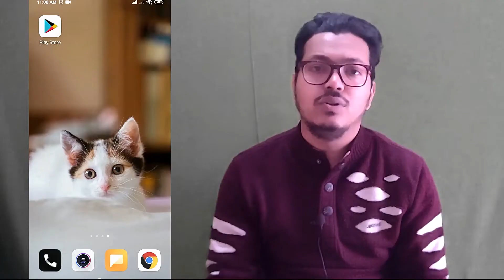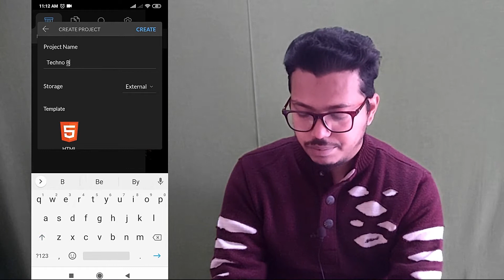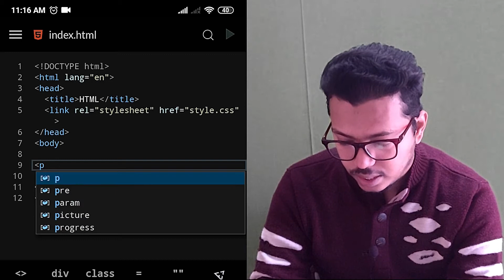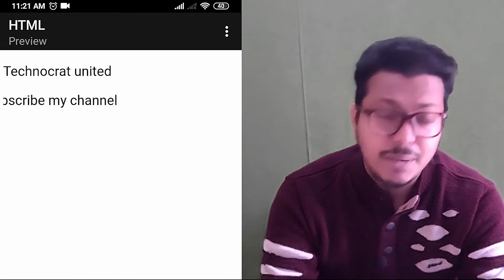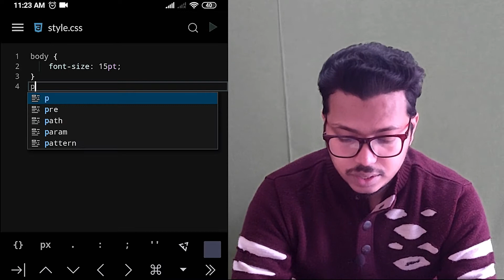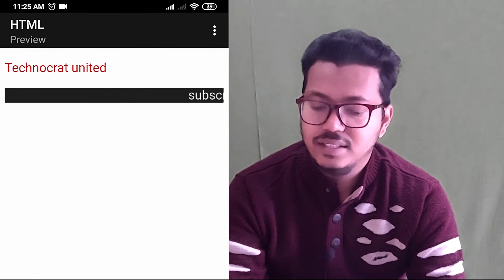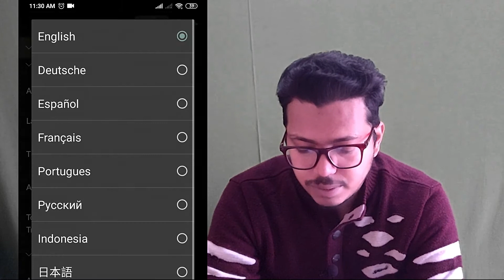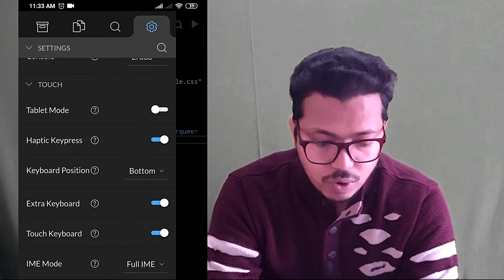How to Learn Coding in Mobile | Mobile से Coding करो | HTML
Want to code in Mobile ? Here, You will Learn Full HTML Tutorial for Coding every language in android Mobile. Best coding apps to code in mobile.